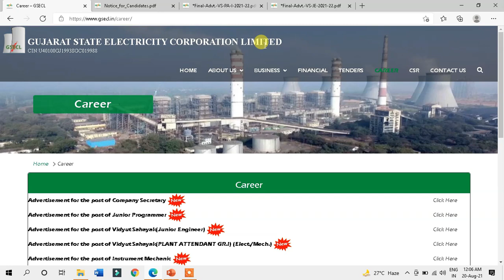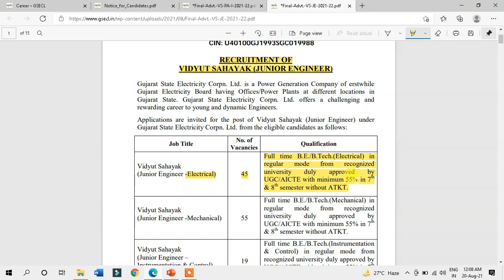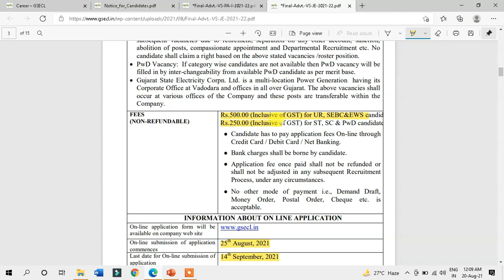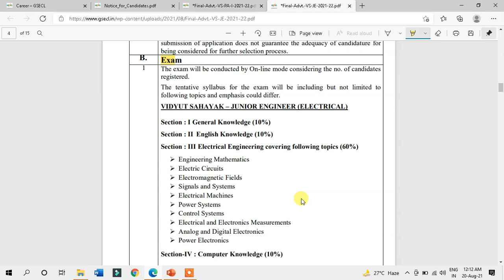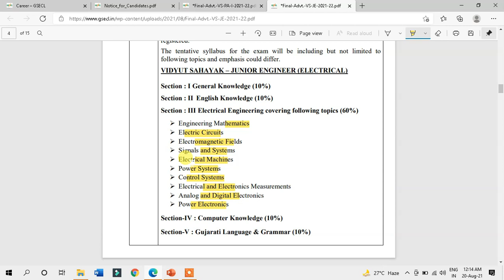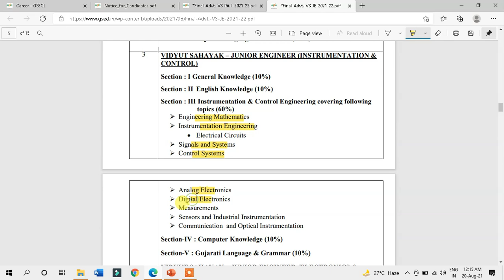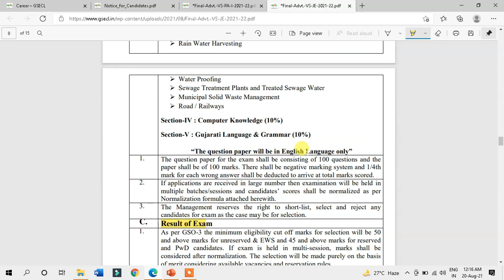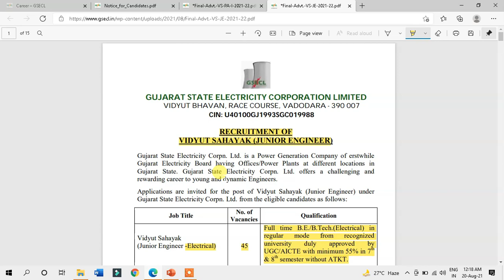Detailed Advertisement of GSECL || વિધ્યુત સહાયક(જુનિયર ઇજનેર) || સંપૂર્ણ જાણકારી (ગુજરાતીમાં)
Link of advertisement:
shorturl.at/bpwDW

Find the link of other non-technical videos here,

For any queries or suggestions comment us in the comment section below.